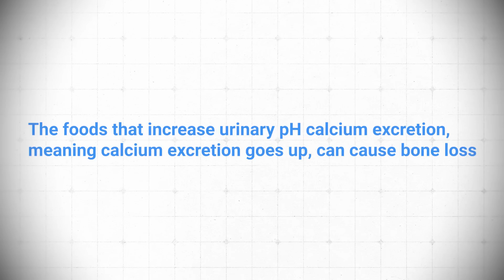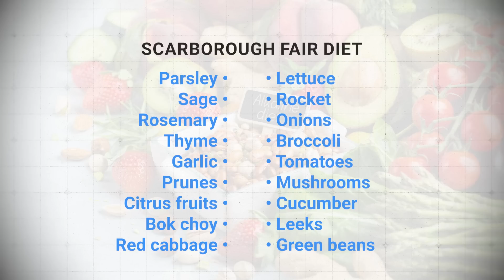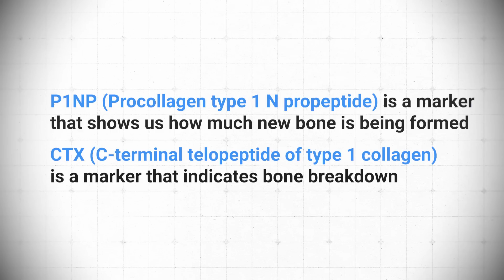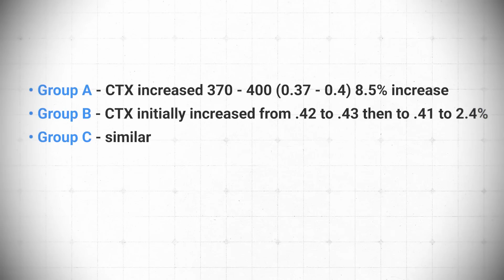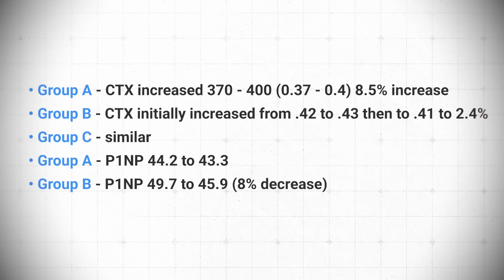NEW Diet For Osteoporosis? Will it Build Bone?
In this video, Dr. Doug Lucas discusses a study on the alkaline diet and its impact on bone health. The study focuses on a specific group of vegetables and fruits that are believed to be more alkaline and beneficial for bone health. The results of the study show that the alkaline diet reduces acidity and urinary calcium excretion. However, when looking at bone turnover markers, it is found that the alkaline diet actually worsens bone turnover by suppressing bone building. The conversation concludes that while fruits and vegetables are important for overall health, the alkalinity of the diet does not have a significant impact on bone health.

Chapters

00:00 Introduction to the Alkaline Diet and Bone Health
03:46 The Flaw in the Alkaline Diet Theory
08:09 The Impact of the Alkaline Diet on Urinary Calcium Excretion
13:24 The Effect of the Alkaline Diet on Bone Turnover
14:48 Conclusion and Recommendations for Bone Health